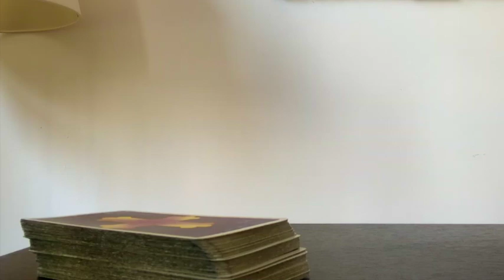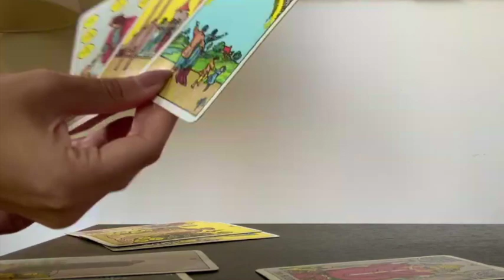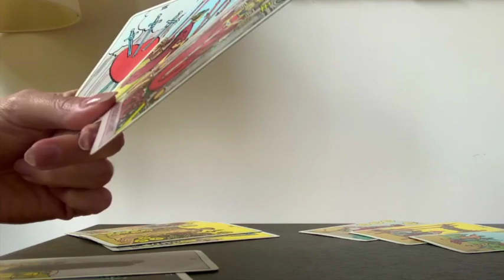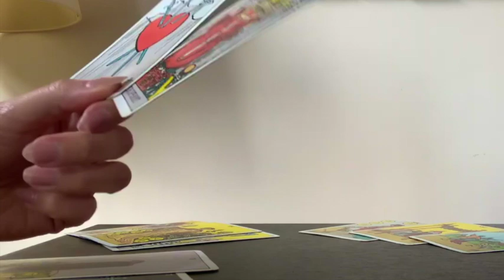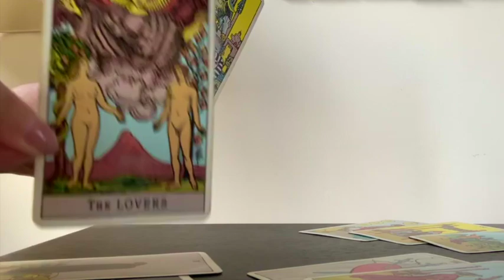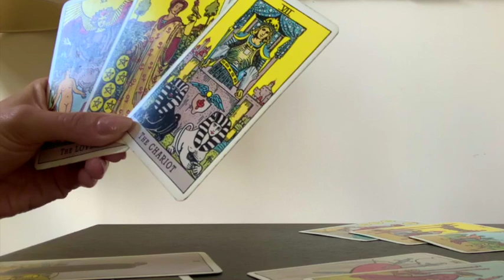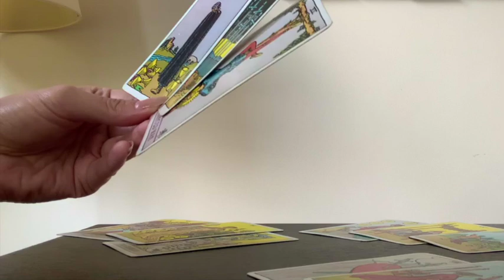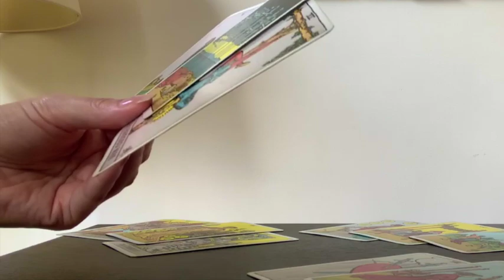LIBRA 🙏🏻✨THIS MESSAGE IS URGING YOU TO TRUST DIVINE TIMING 🙏🏻✨13 SEPTEMBER 2024 DAILY TAROT